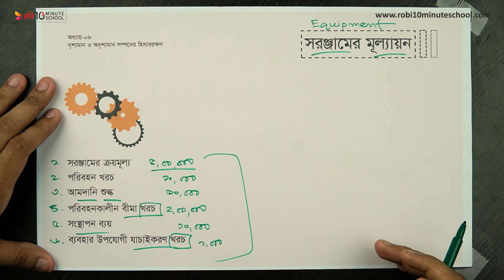০৮.০৬. অধ্যায় ৮ : দৃশ্যমান ও অদৃশ্যমান সম্পদের হিসাবরক্ষণ - স্থায়ী সম্পদের মূল্যায়ন, সরঞ্জাম [HSC]